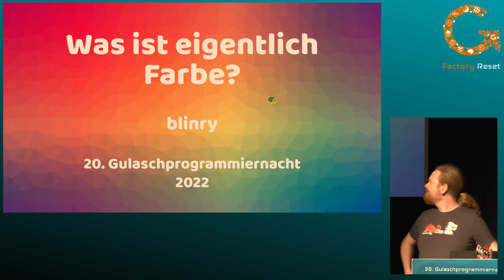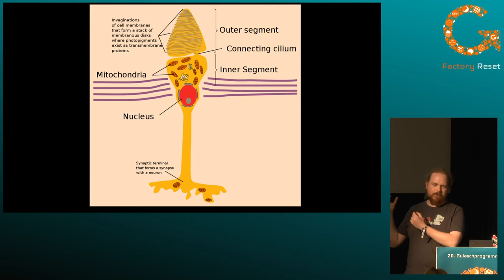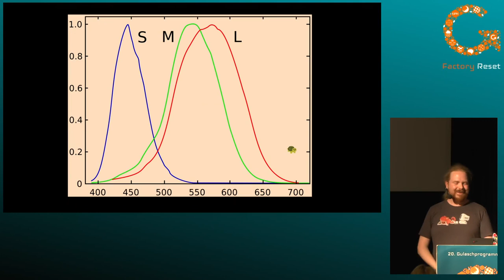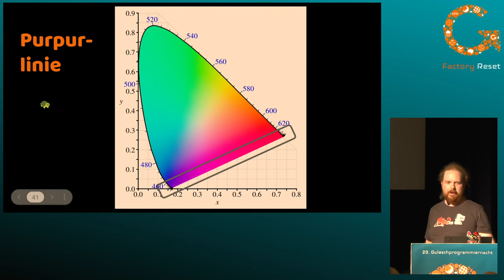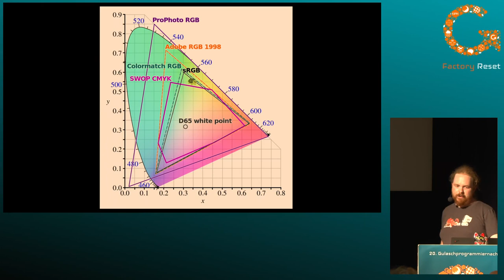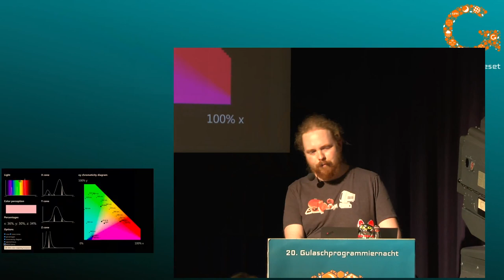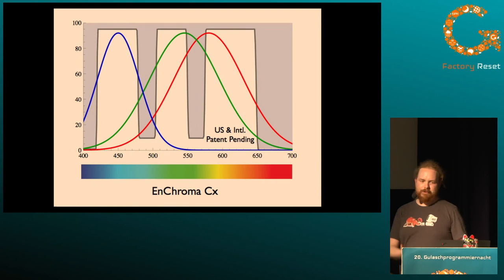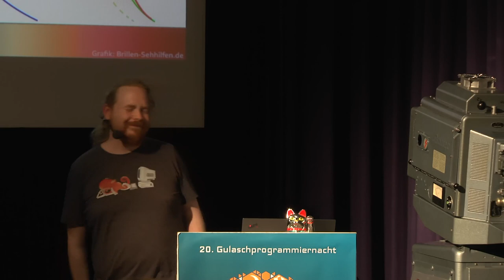blinry: Was ist eigentlich Farbe?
Wie funktioniert Farbwahrnehmung? Was genau meinen wir, wenn wir "ff0000" sagen? Was sind unmögliche Farben? Und gibt es eigentlich pinkes Licht? All diese Fragen werde ich in diesem Vortrag beantworten! Wir machen eine Reise durch Physik, Biologie und Informatik, die bei diesem Thema auf sehr befriedigende Art und Weise zusammenspielen!

blinry